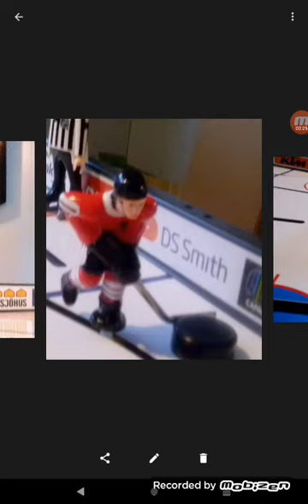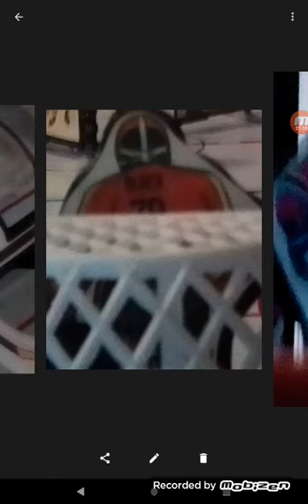table hockey pics part 1 stiga and coleco